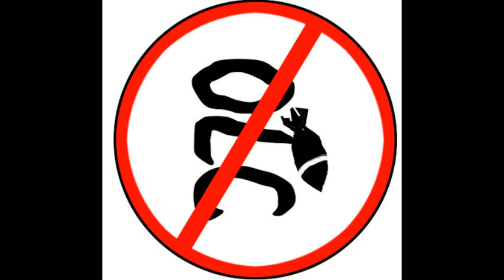CHAOUEN & art & Jean Francois Marqueteau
jean francois marqueteau mon proff et ami d art